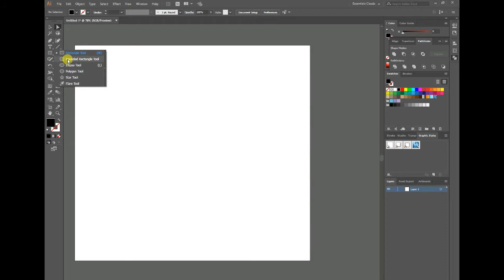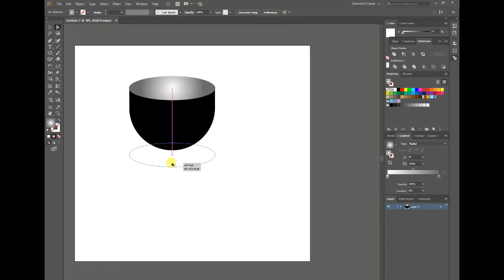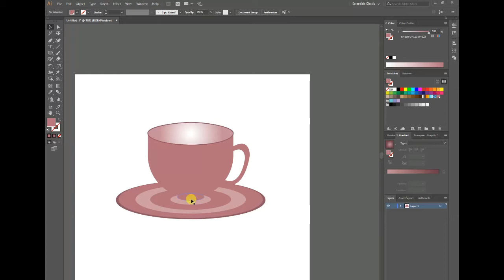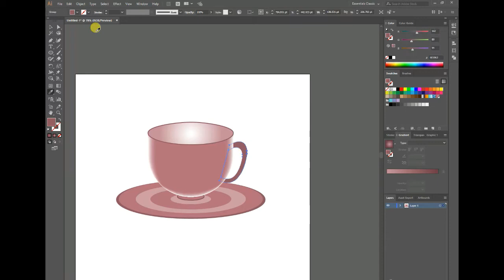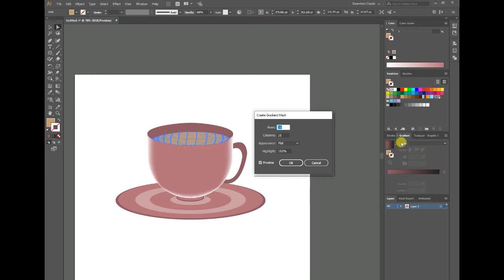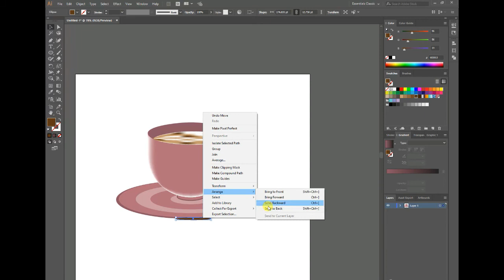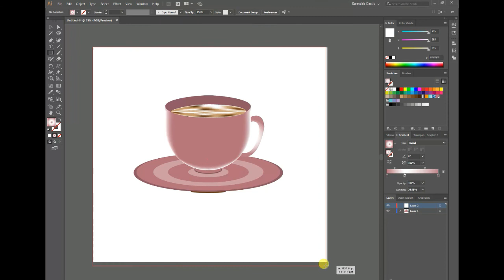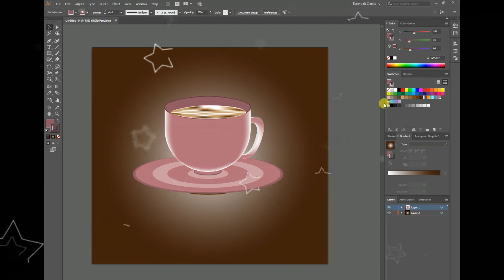coffee cup| How to Make coffee cup in adobe Illustrator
Learn Graphic Design in Urdu / Hindi
I am Uzma and I am here to teach you every Thing you want to learn
This drawing has been created with Adobe illustrator pen tool , Ellipse type tool, gradient color
Clipping Mask,
 Graphic Design in Urdu / Hindi
This drawing has been created with Adobe illustrator pen tool , Ellipse Tool ,
Clipping Mask,
Part1perspective-grid
coffee cup
 How to Make coffee cup in adobe Illustrator